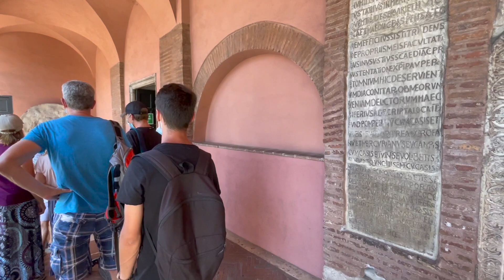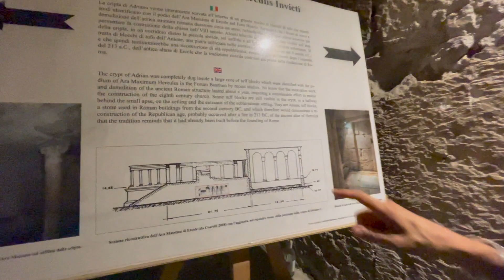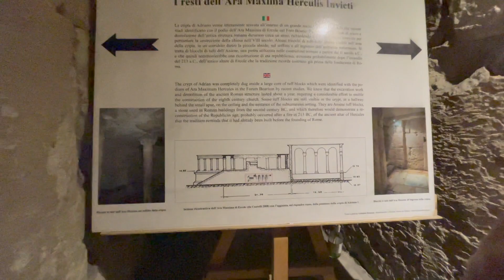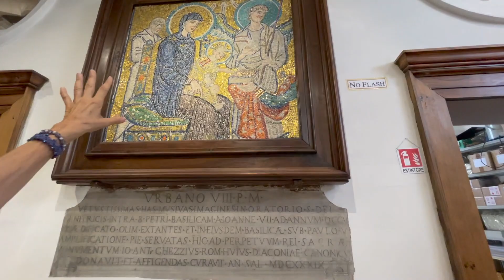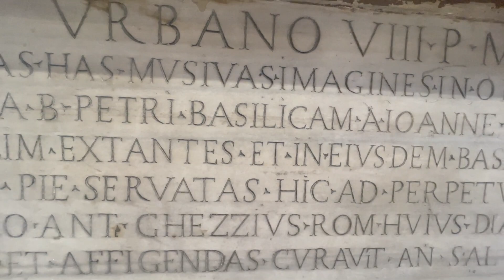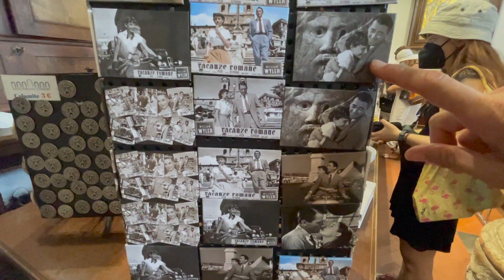【イタリア】ローマの超有名がっかりスポット『真実の口』を満喫❣️するには、その周辺を散策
そもそも『真実の口』って何だか知ってますか？映画『ローマの休日』でも紹介されて有名ですが、ここまで来て写真だけ撮って帰っていく観光客もたくさんいます。でもせっかくだからこの石板が発見されたであろう周辺の事や、それが現在置かれている教会についても詳しく見てみましょう。すると真実の口の本当の面白さが理解できるかもしれません。

RomanissimoTubeは、ローマで活躍する公認ガイドのチーム、ロマニッシモのガイドが街をご案内するチャンネルです。見るだけでも観光気分に浸っていただけます。又、今後イタリア旅行を考えてる方の参考になるローマの観光スポット、見所、穴場、裏道の散歩コースなどをご紹介します。又、私たちの動画が気に入ってくれた方は、いいねボタン❤️を押して教えてください。それから、皆さまのご意見、質問等をコメント欄からお聞かせいただければ幸いです。今後の動画制作の参考にもさせていただきます。どうぞよろしく！グラツィエ。

今回出演するガイドのプロフィール:
▪︎フランチェスカ　マッサチェースィ
私は、ローマ市の観光ガイドです。ローマ大学を卒業した後、芸術に対して強い情熱を抱くようになりガイドになりました。ローマには数え切れないほどの芸術作品があります。私は、それらひとつひとつに打ち込まれたアーティストの情熱や、その作品に秘められた魅力などを皆さんに感じて頂けるようにご案内します。
▪︎栗原 大輔
ローマ育ちの日本人です。日本から訪れるお客様にローマの町を案内しながら二つの 文化の懸け橋になれることを嬉しく思います。

動画編集 : 原井秀二/Romanissimo

　※ローマのニュースやガイドのお申し込みなどができます。